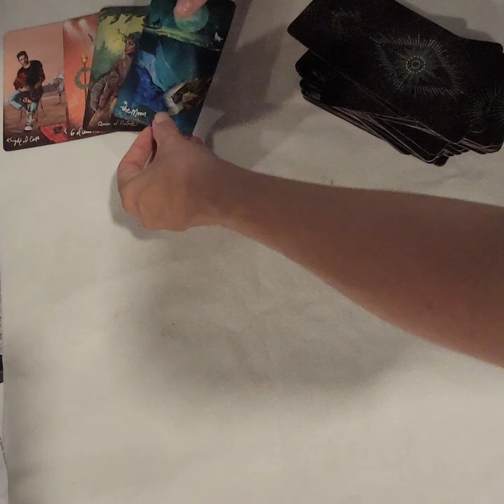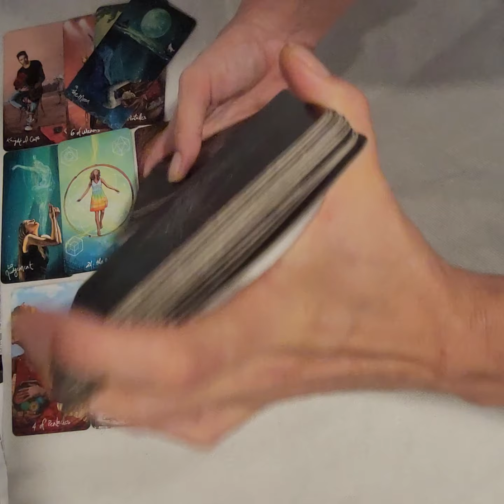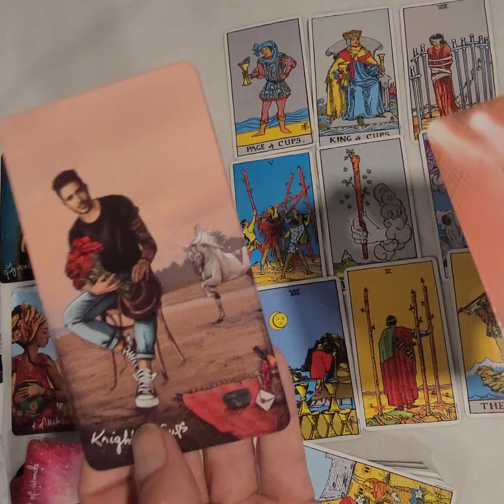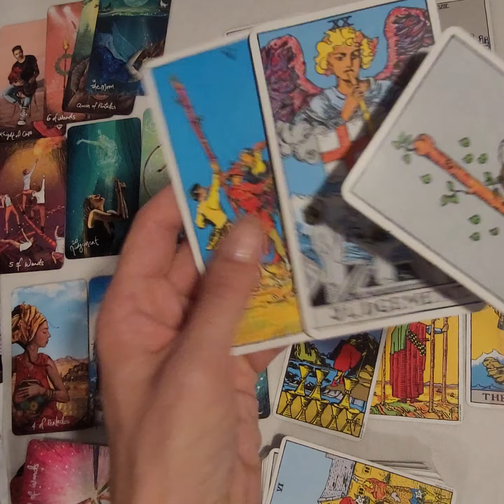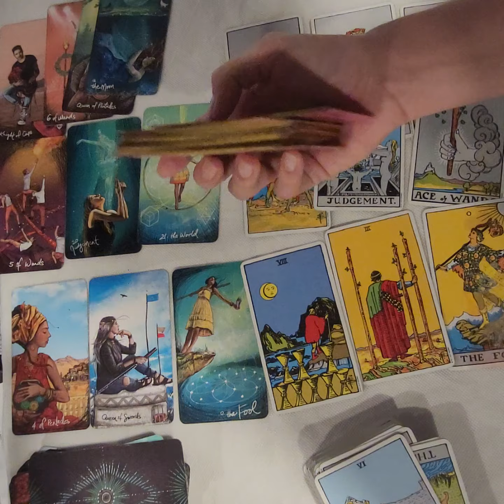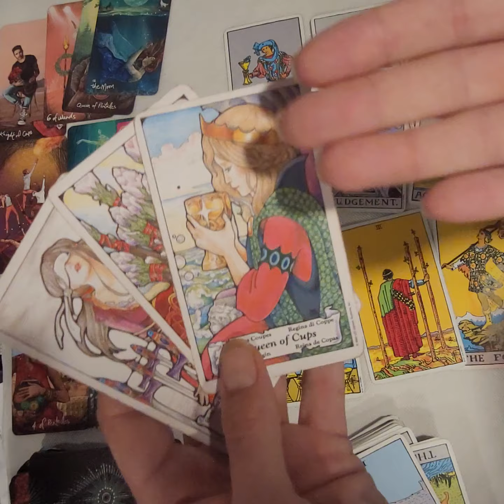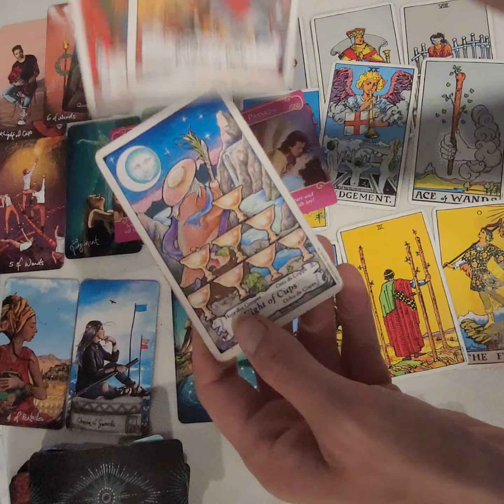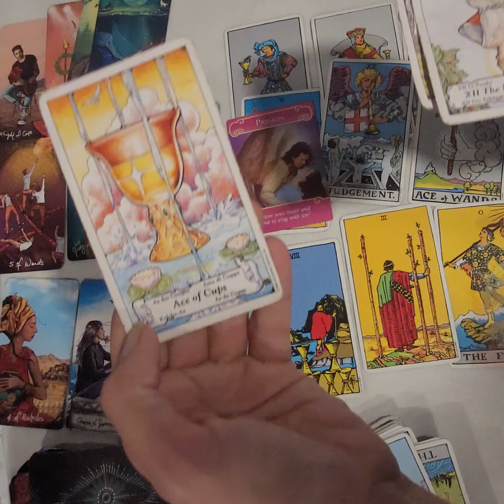Leo-You vs Them. A fight separated you, but passion brings you back together. Weekly love reading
Welcome to Bluntsaggie Tarot. My name is Robyn and this is a general weekly love reading. This is a timeless reading and for entertainment, however, hopefully there is some guidance that can assist you along your path.